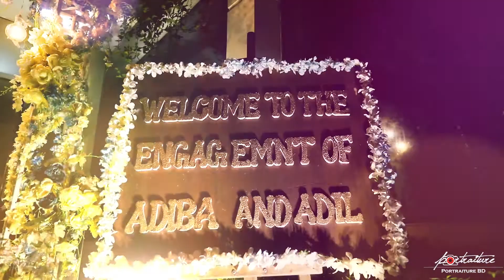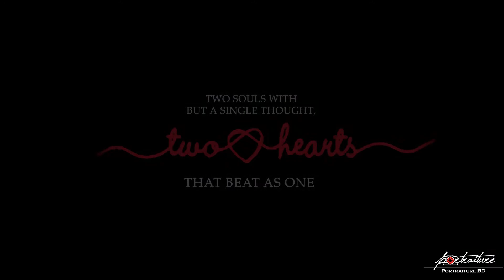Adiba & Adil | Engagement | Directed By Tanvir Aman | Portraiture BD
Adiba & Adil | Engagement | Directed By Tanvir Aman | Portraiture BD | Bangladeshi Wedding Cinematography

Courtesy of Music :
- Song: Can't Help Falling in Love  X   Saiyaan  X    A Thousand Years
- Vocal: Manav, KEL
Piano : Sahil Kr
Guitars : Sagar Kr
Harmonium : Manav
Ghatam : Mohit Deen
Twin Strings Ft. KEL